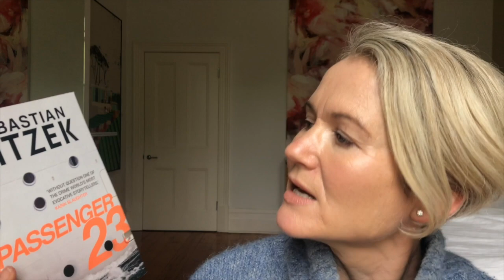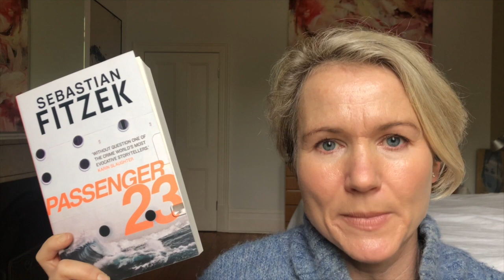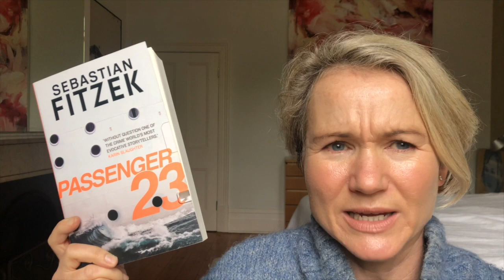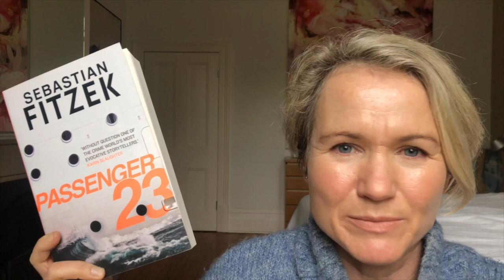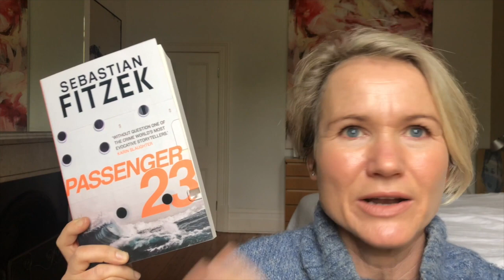Good Books with Bad Endings Tag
A spoilery video!

I was tagged by Shawn Mooney to do the Good Books with Bad Endings tag.

Books discussed (SPOILER ALERT):

Passenger 23 by Sebastian Fitzek translated by Jamie Bulloch
Sorrow and Bliss and Meg Mason

Facebook: Books On The Go